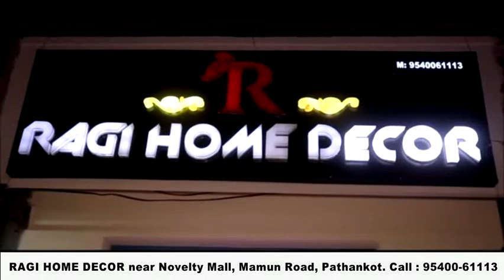बच्चों ने पी दो बूँद जिंदगी की, विशेष तौर पर पहुंचे ADC